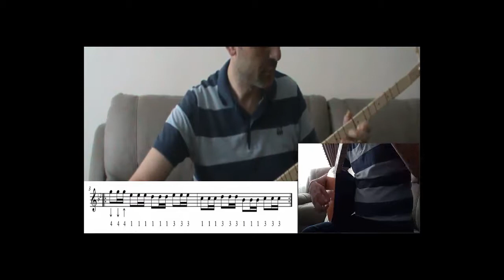Bilmem Şu Feleğin Türküsü Bozuk Düzen Bağlama Eğitimi - Ozan Genç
Bozuk Düzen Bağlama Eğitiminde Bilmem Şu Feleğin İsimli Türkünün Eğitim Videosu.